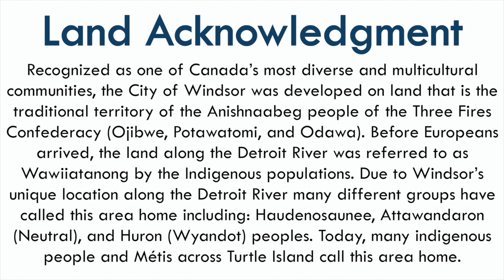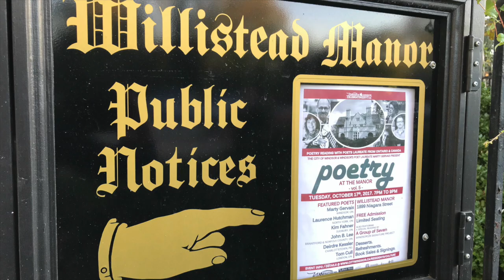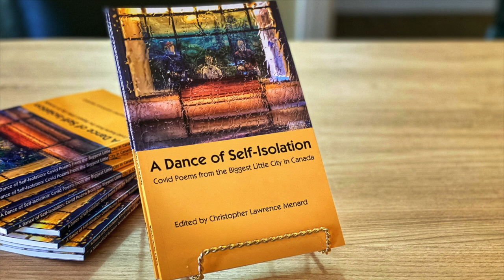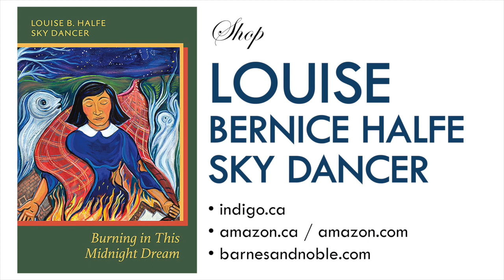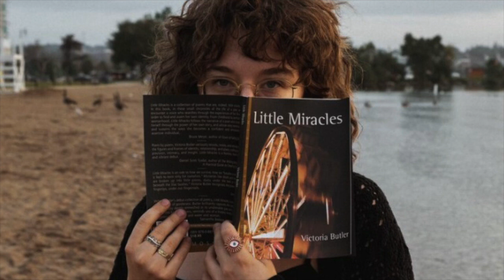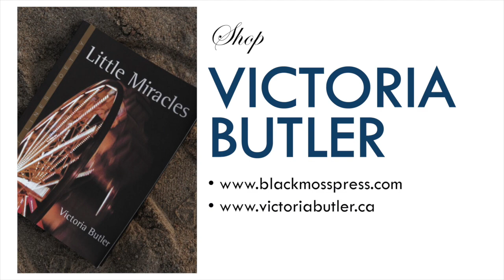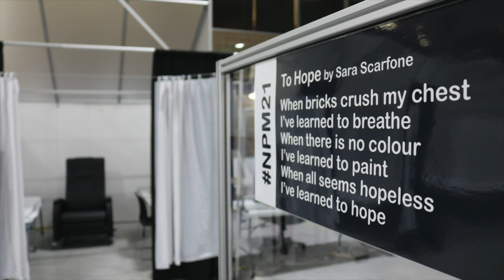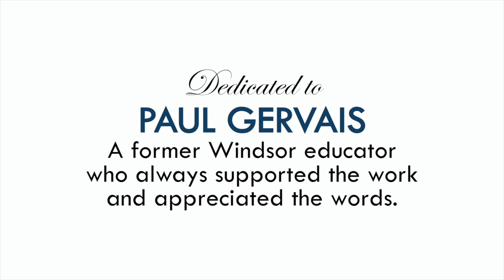Poetry at the Manor - Vol. 9 Virtual Edition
The City of Windsor’s Poet Laureate Emeritus Marty Gervais, Poet Laureate Mary Ann Mulhern, and Youth Poet Laureate Alexei Ungurenaşu are joined by Louise Bernice Halfe-Sky Dancer (Canadian Parliamentary Poet Laureate), Albert Dumont (Ottawa’s English-Language Poet Laureate), Randell Adjei (Ontario’s Poet Laureate), and Victoria Butler (Barrie’s Poet Laureate) for an intimate reading and discussion. TellingOurStoriesSharingYours.